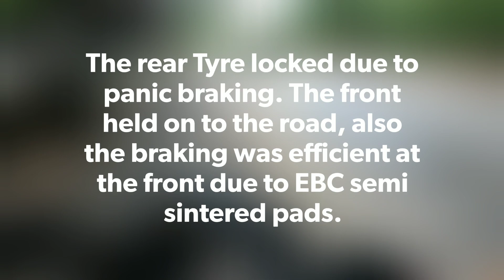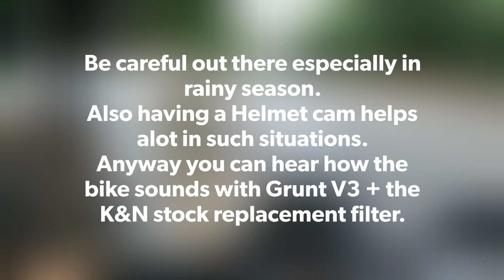Soft Road Rage INDIA | Close call on the Himalayan | Stupid drivers in Pune